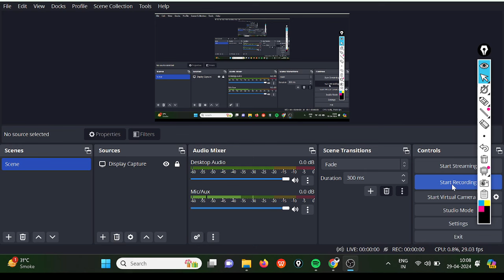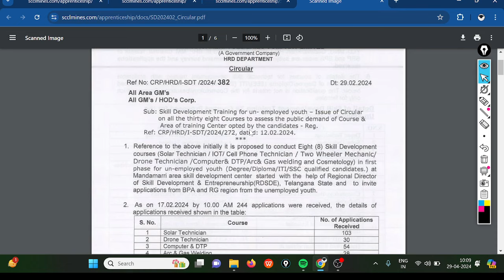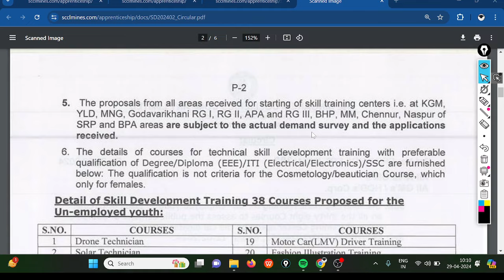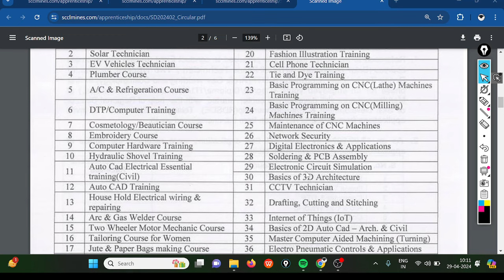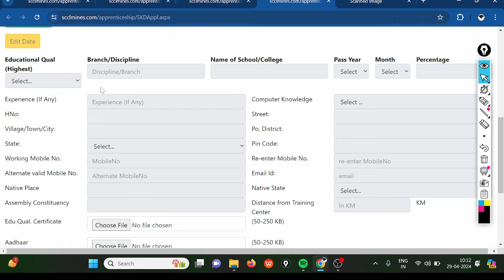SCCL Skill Development Program || Free Training